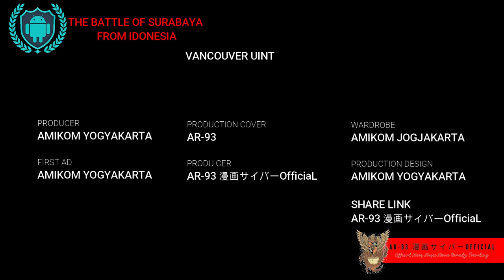THE BATTLE OF SURABAYA🆗💯✅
Film yang menceritakan seorang kurir bernama Musa yang ingin membantu utuk mengusir penjajah dari tanah Surabaya.
Ingin lihat kelanjutannya langsung cek videonya . . .